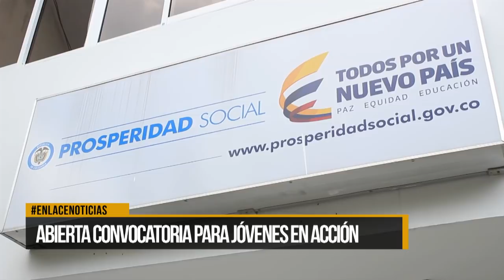Abierta convocatoria de jóvenes en acción en la ciudad